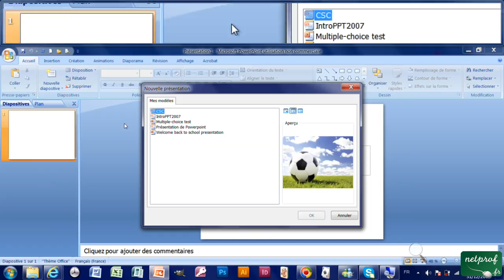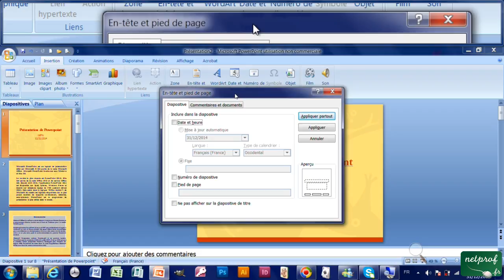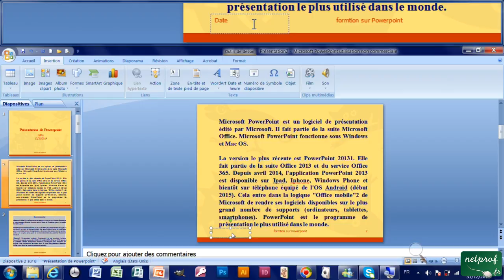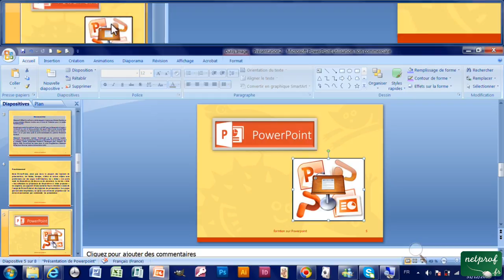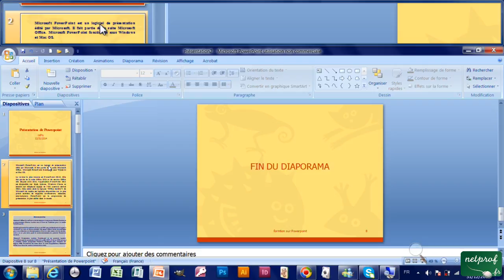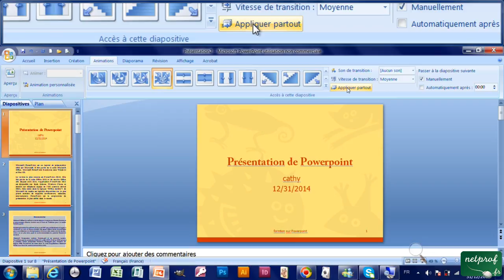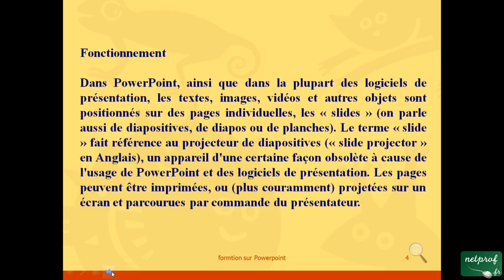19 - Numérotation, en tête pied de page, animation diapositives